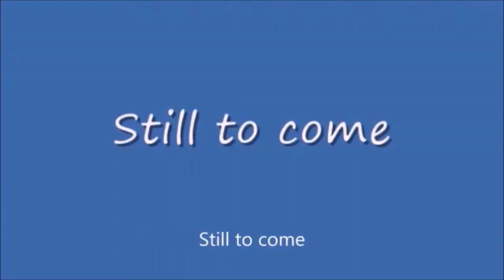Tuesday Night Showdown 419